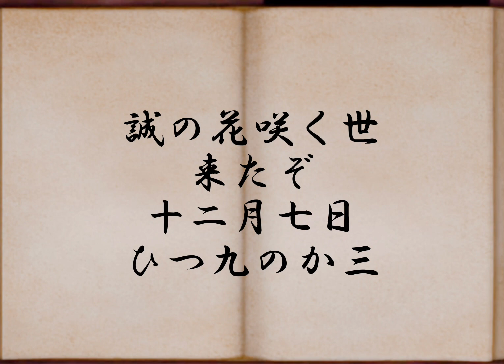日月神示 雨の巻 第11帖 日本最大予言書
日月神示の原文が一から千、数字、🌀などの記号で成り立っており非常に非常に判読困難な文章である。この神示神示を書記する御役を担ったのが岡本天明であり、全ぶんの訳を終えたが、それをまとめたものが過去に色々と出回っているが、原文と細かく比較してみると、違う表現や欠落、誤訳部分が見られる。そのため、原文を最初から最初から照らし合わせて正確な訳役を作った物がこちらのものである。私的な見解を挟まないように原文にできる限り忠実な訳文である。